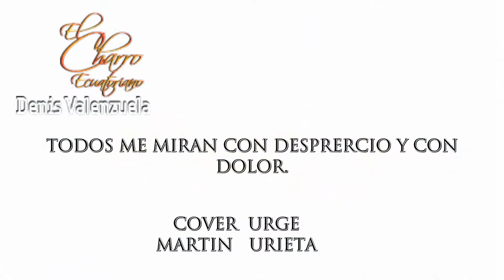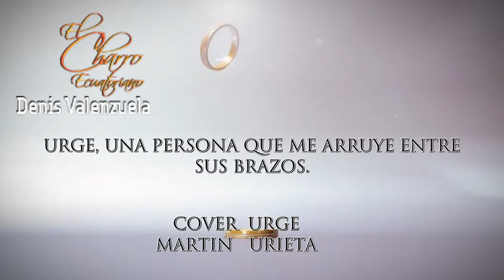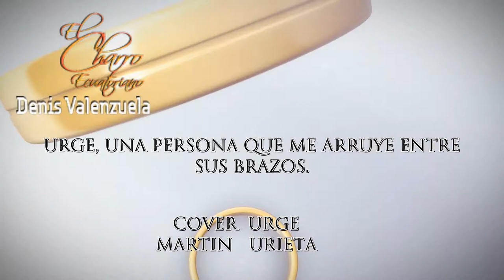URGE-MARTIN URIETA-COVER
Ahí les dejo amig@s este cover, del gran compositor Martín Urieta, es una letra con mucho sentimiento para corazones solitarios.